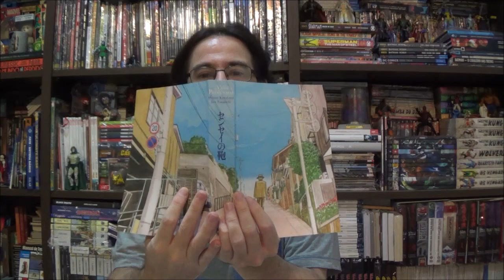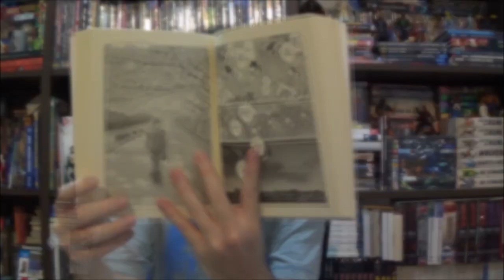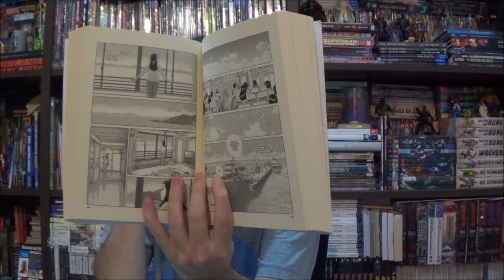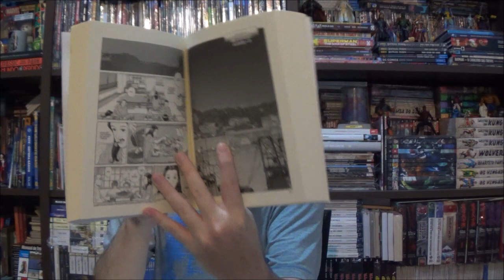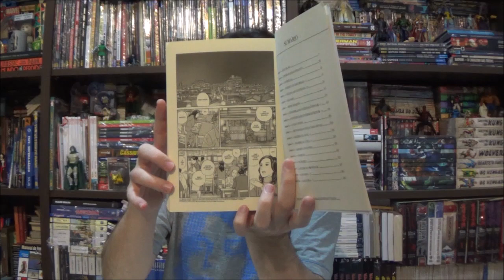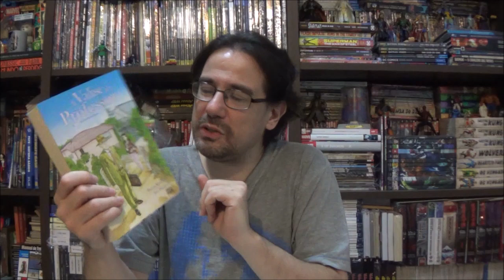Chapéu do Presto - Valise do Professor de Jiro Tanigushi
Bem-vindos a mais um Chapéu do Presto, no episódio de hoje apresento a Valise do Professor de Jiro Tanigushi, pelo Pipoca e Nanquim.